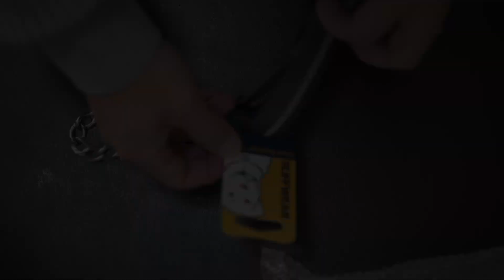Vlog【ラブラドールとの暮らし】新しいiMacがやってきた！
動画編集用にiMacを新調しました(≧∀≦)

大型犬と日常の記録

犬種　ラブラドールレトリーバー
名前　むぎ
年齢　11ヶ月
性別　♀
体重　30kg